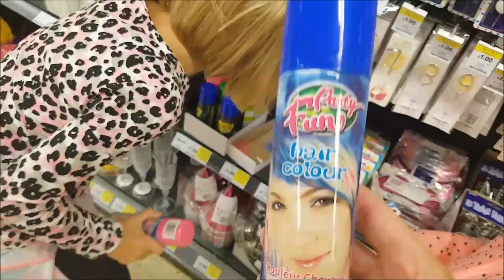PIERWSZY DZIEŃ SZKOŁY / BACK TO SCHOOL/ karolina g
Witam was Kochani w długim vlogu. Miłego oglądania :) TAKI PORANNY VLOG DO KAWY :)